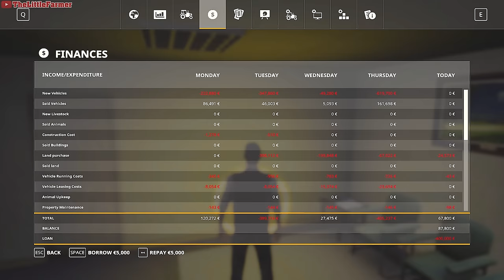Sandy Bay🔹Ep. 41 - 45🔹TWO HOURS of FARMING & MUSIC🔹Farming Simulator 19